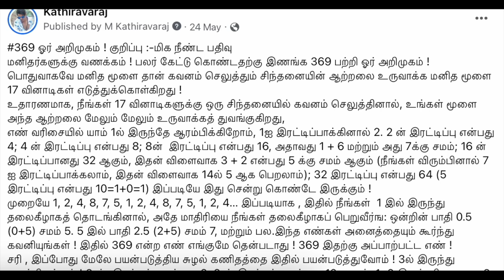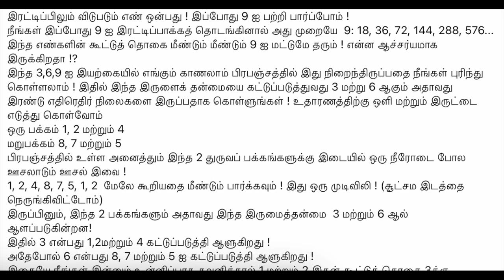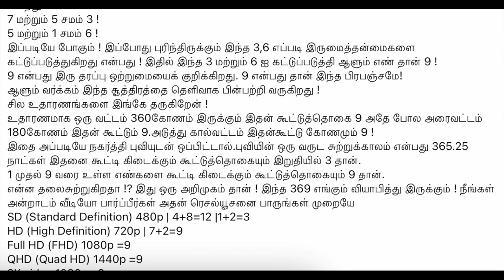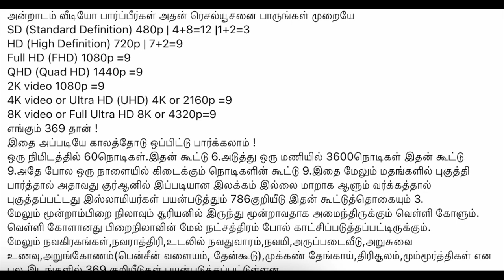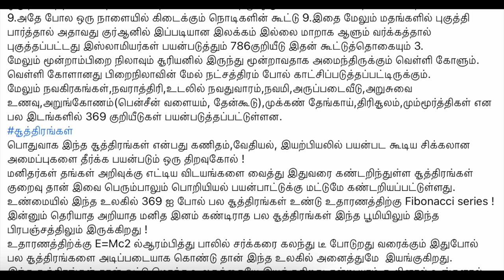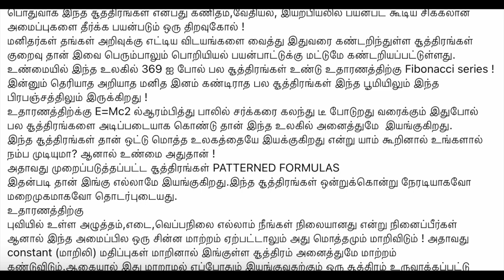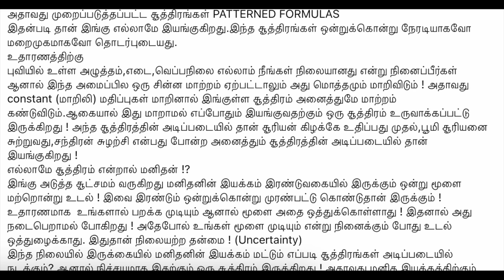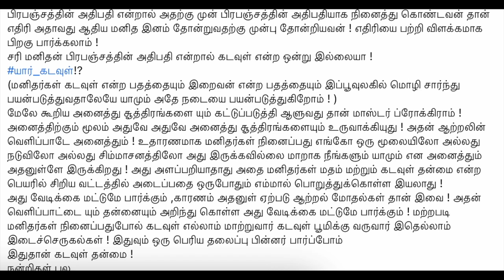369 Secret - Explanation | பிரபஞ்சத்தின் ரகசியம் இதில் தான் அடங்கியுள்ளது ♾️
369 Secret - Explanation | பிரபஞ்சத்தின் ரகசியம் இதில் தான் அடங்கியுள்ளது ♾️

UPI  : kathirka369@okaxis
Paytm : m.kathiravaraj@paytm